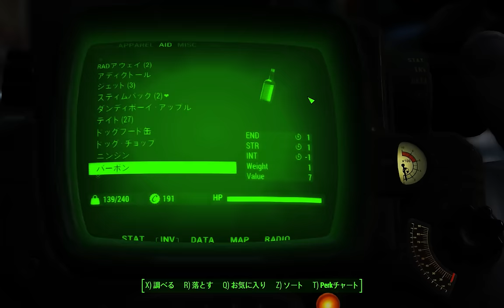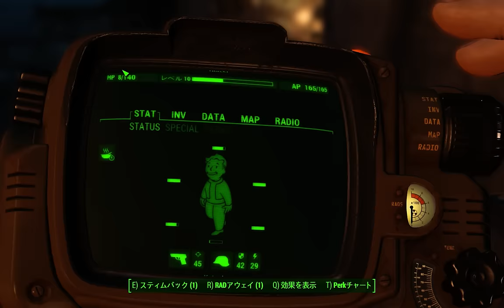【フォールアウト４ (Fallout 4) 実況】（日本語版）＃１０ (直したぁ！！） スーパーミュータントのボス倒そう！